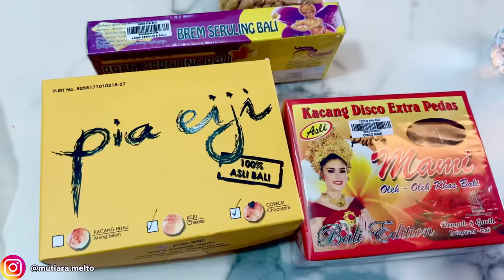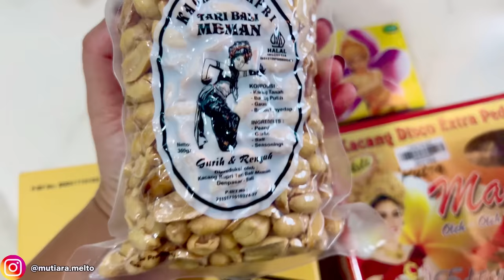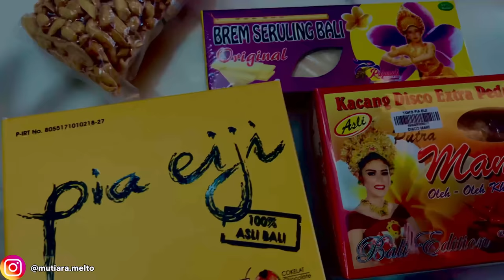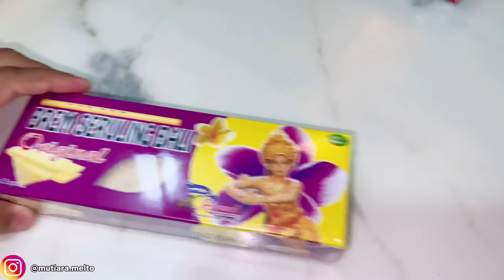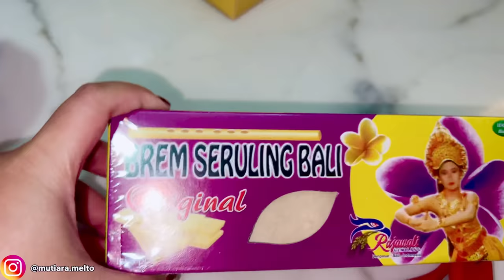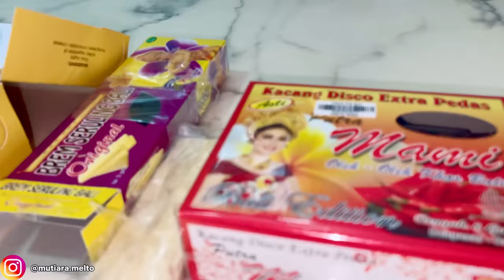REAKSI SUAMI INDIA COBAIN BREM MAKANAN TRADISIONAL JAWA TIMUR DI LUAR DUGAAN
Hanya di jual di Shopee ya guys 🙏🏻😘